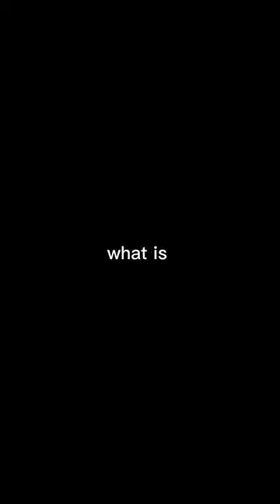What is the diffrence between red rubber and black rubber?pingpong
if you don't know what the diffrence is between red rubber and black rubber then watch this video